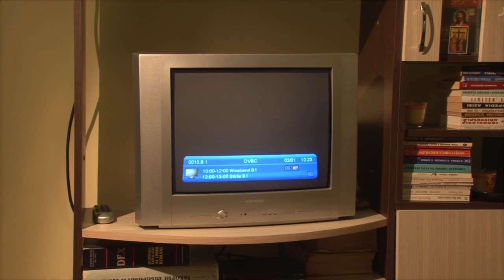obiecte interzise targoviste 2015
film realizat de elevii scolii Pygmalion din Targoviste